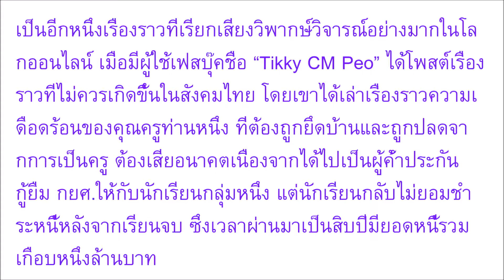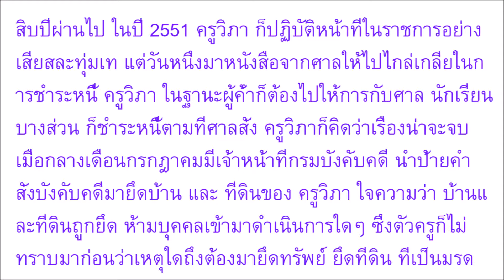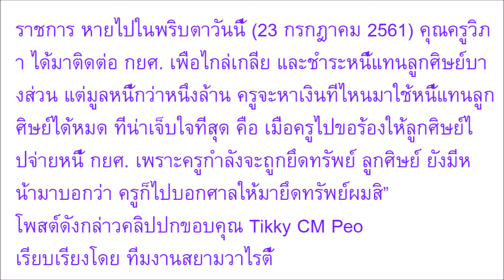วิจารณ์สนั่นโซเชียล ครูวิภา ถูกยึดบ้าน หมดอนาคต เพราะทำดีกับ ลูกศิษย์ แต่สุดท้ายคิดทรยศ